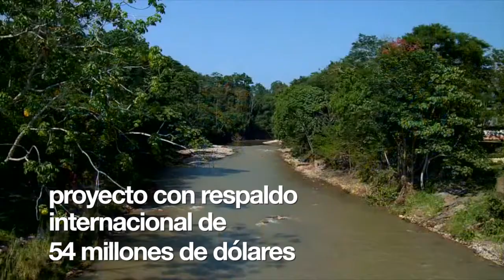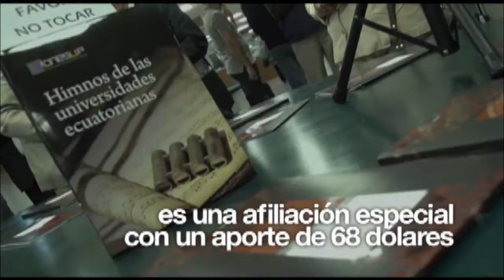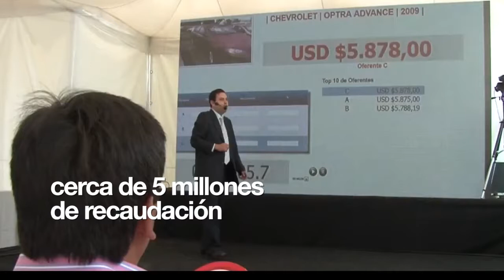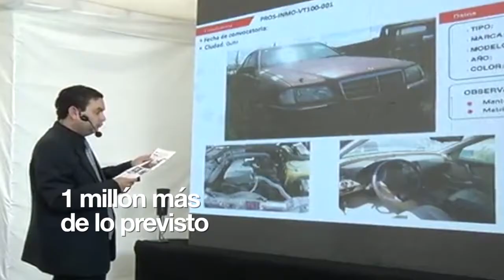Infochanel 15 de Septiembre